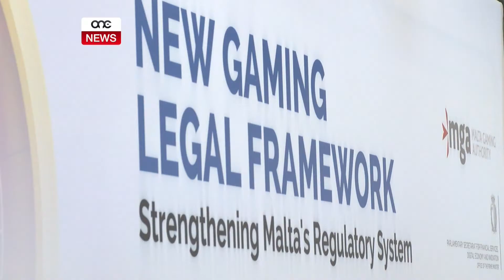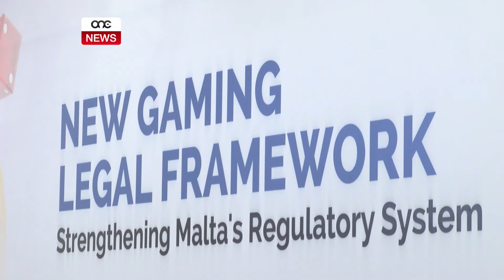IPPREŻENTATA LIĠI ĠDIDA DWAR IL-GAMING.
ONE.COM.MT • Is-Segretarju Parlamentari Silvio Schembri ppreżenta Abbozz ta’ Liġi ġdid għal-Logħob bil-għan li jkompli jsaħħaħ l-industrija tal-gaming f’Malta bil-mira tkun l-industrija tikber b’erba’ fil-mija aktar. Fi tnedija tal-Abbozz ta’ liġi, is-Segretarju Parlamentari qal li l-liġi l-ġdida għandha l-għan li twassal lil din l-industrija biex topera b’mod responsabbli, ġust u ħielsa minn kull attività kriminali.
Dan bil-għan ukoll li l-leġislazzjoni ta’ pajjiżna tipprovdi ambjent sigur u rregolat fejn l-industrija tkun tista’ tiżviluppa u tkun innovattiva.